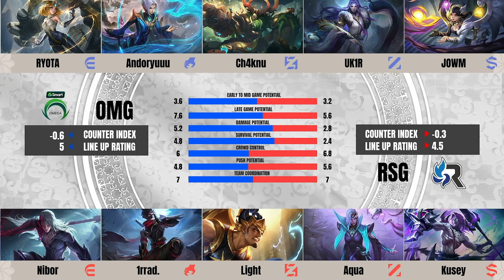GAME2: RSG Vs OMG - MPL PH S14 - Group Stage Regular Season I MOBILE LEGENDS I